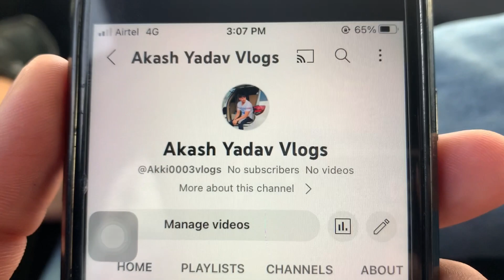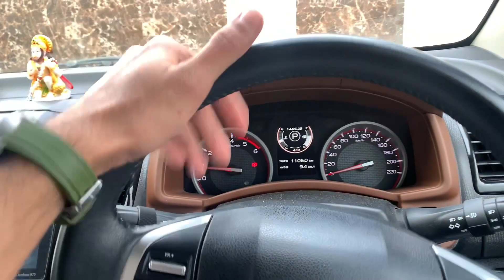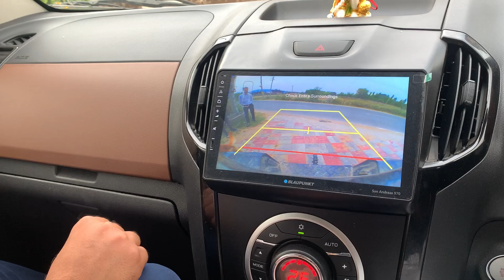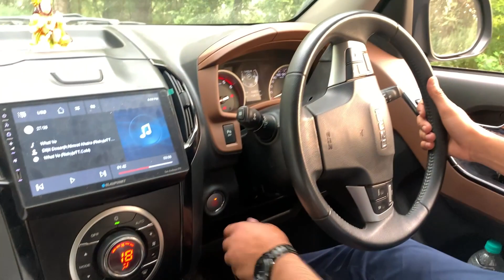1000 Subscribers Hote hi TRUCK Leliya | VLOG 62| PIYUSH YADAV VLOGS